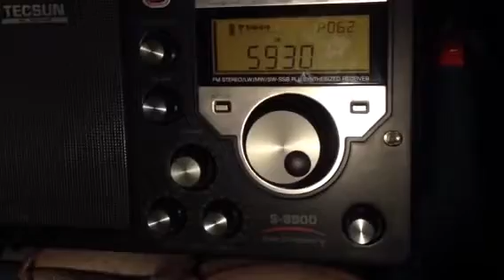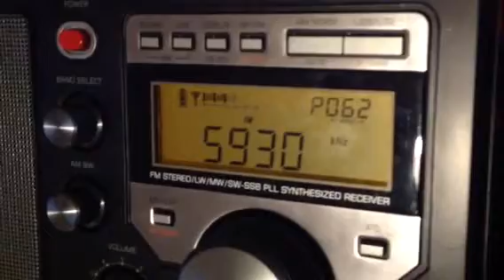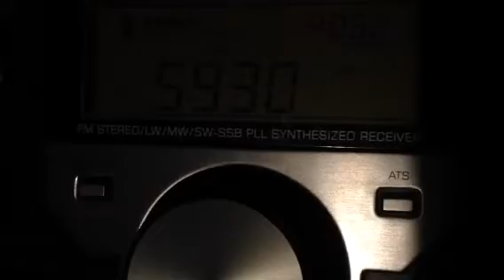5930 WMR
Good signal